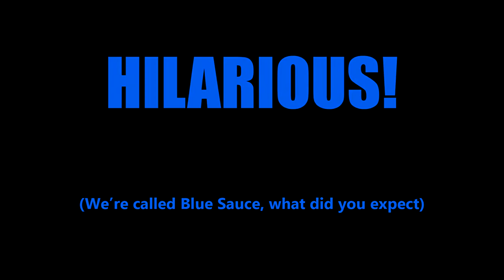[OLD & BAD] YTP Mini: Phil Swift and the Bandit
This is what happens when Phil Swift is driving and sniffs too much Flex Glue.

Broccoli and His Gang of Idiots: Episode 4 is on the way and an SML YTP is coming soon!